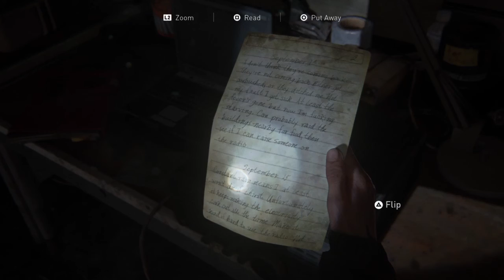IM A ASTURNOT PT7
OTHER MEDIA
PLAYSTATION
PSN its Stone-Coled_14